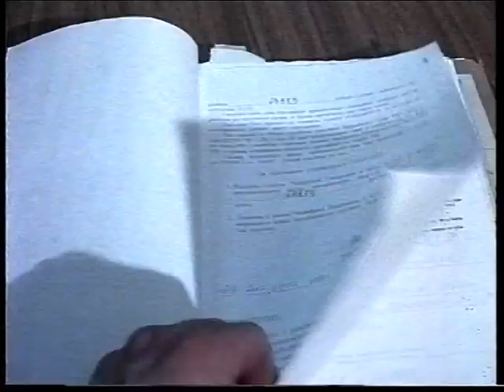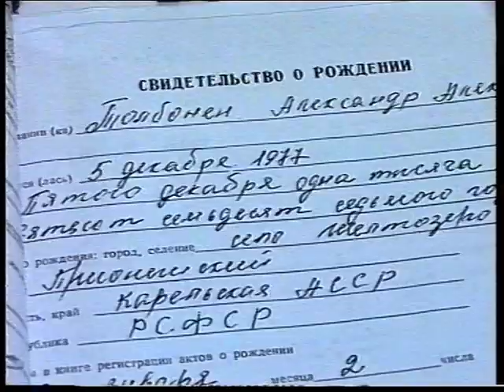Новости 1999 01 12 №1